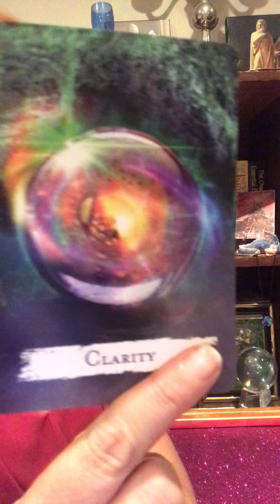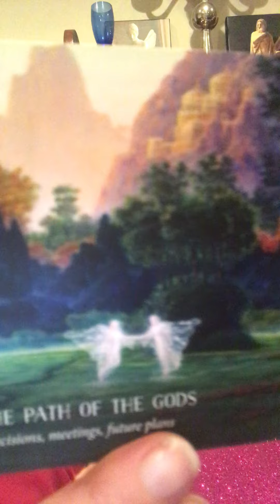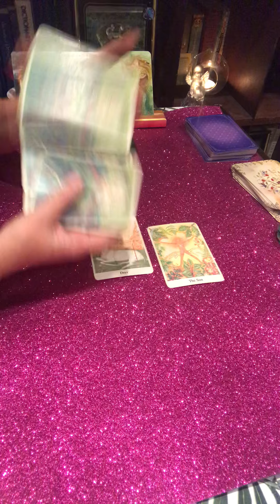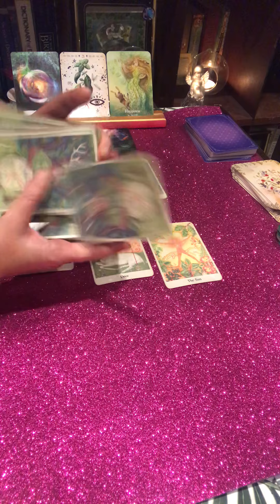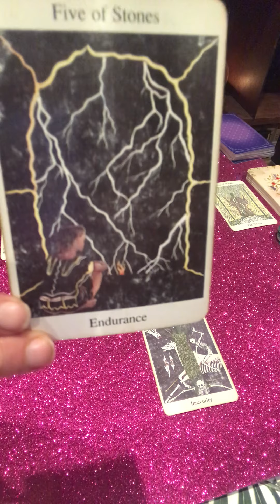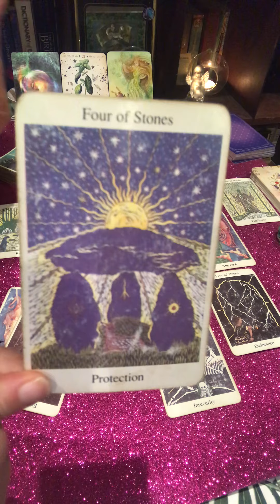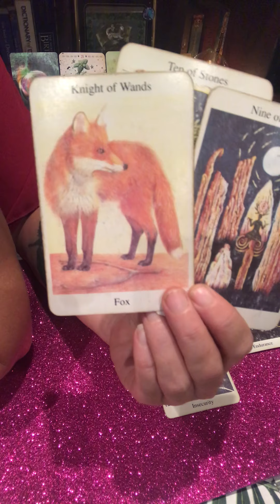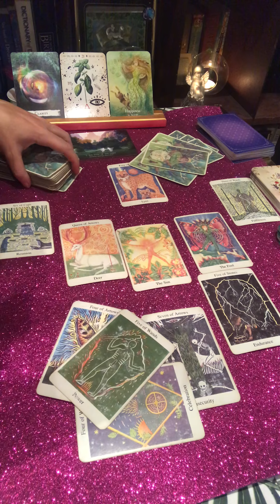Air 🌬 Weekly Elemental Hot Tea Tarot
Hey Air Benders! 🌬

This is for those with a bit of Air in their charts or anyone looking for a bit of advice on the mind & our intellect, this ones for you!

Gemini 12:14
Libra 14:39
Aquarius 16:27